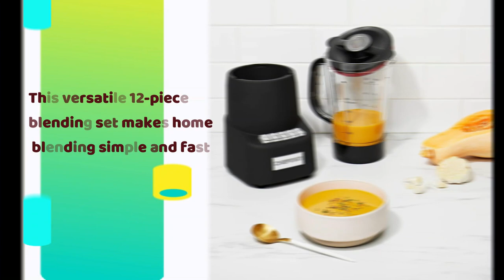Chefman Countertop + Travel Dynamic Blending System, 12 Piece Set || best blender juicer 2023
Product title :
Chefman Countertop + Travel Dynamic Blending System, 12-Piece Set, 3 Programmed Speeds & Pulse, Easy Ice Crushing for Shakes & Smoothies, Dishwasher-Safe 32-Oz Pitcher, 12Oz & 2 24Oz Tumblers, Black

Product description :

Brand Chefman
Color Black
GRAB AND GO: This versatile 12-piece blending set makes home blending simple and fast. Includes one 32-ounce easy-pour pitcher, one lid with filler cap, one 12-ounce tumbler, two 24-ounce tumblers, one emulsifying blade, one grinding blade, one solid tumbler lid, one comfort ring, and one travel lid.
POWERFUL 700-WATT MOTOR: Designed with a 700 Watt motor, the blending system handles any mixing, stirring, pulsing, or blending task with ease. Use one of the programmed speeds for easy one-touch blending or use pulse for maximum control.
EASY CLEAN: All accessories are BPA-free and dishwasher safe, no need to scrub clean after use. Place the plastic tumblers, lids, and blades on the top rack of the dishwasher, and the large pitcher on the bottom rack to achieve sparkling clean results. Then, simply wipe down the blending base.
EVERYDAY BLENDING: Use the low setting for batters, mayonnaise, salad dressings, soups, milkshakes, and whipped cream. The medium setting is perfect for puréeing fruits and vegetables for healthy smoothies, dips, sauces, smooth soups, hummus, pesto, and much more. The high setting can crush ice into snow for incredible frozen drinks and can also be used for homemade applesauce. Plus, pulse offers short bursts of powerful blending offer the ultimate control over texture, a perfect choice for salsa or guacamole
RESOURCES: CETL approved with advanced safety technology for long lasting durability, & 1-year assurance provided by Chefman, so you can purchase worry-free! For information on how to use your product, scroll down for a PDF User Guide. Power Source: 120 Volts, 700 Watts – RJ35-V2
The Chefman Countertop + Travel Dynamic Blending System makes home blending simple. The powerful 700-watt motor has the power and precision to take on every emulsifying tasks at the push of a button. The low setting mixes perfect homemade batters, mayonnaise, salad dressings, soups, milkshakes, and whipped cream. The medium setting is ideal for puréeing fruits and vegetables into healthy smoothies, dips, sauces, soups, hummus, and pesto. The high setting can crush ice into snow, great for frozen cocktails, frosé, and slushies, and can also be used for homemade applesauce. Plus, the pulse feature uses short bursts of powerful for ultimate control over texture, a perfect choice for salsa or guacamole. Create easy herb breadcrumb mixes, chopped nuts for trail mix, and custom sauces for pasta, fish, chicken, and more. This dynamic 12-piece blending set includes one 32-ounce easy-pour pitcher, one lid with filler cap, one 12-ounce tumbler, two 24-ounce tumblers, one emulsifying blade, one grinding blade, one solid tumbler lid, one comfort ring, and one travel lid. All accessories are both BPA-free and dishwasher-safe for maximum convenience.